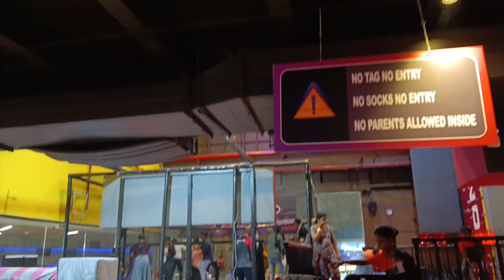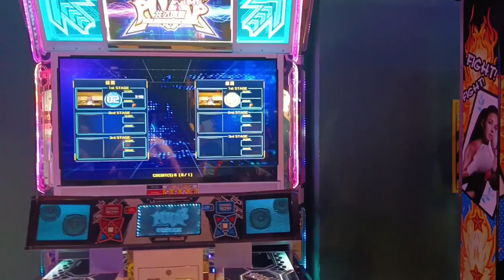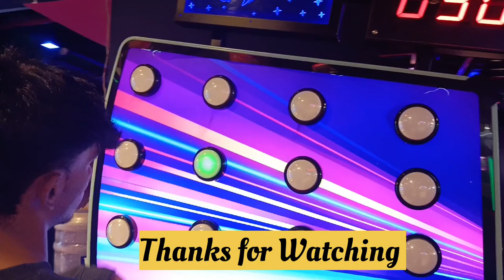Greenfield 🪴Mall में गेम play Store छोटे बड़े सभी के लिए बेहतरीन Game quick खेल///देखे हैं क्या???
your Quires:-
game Kaise khele
game game
3D game khel se khel hota hai
Mall mein कौन-कौन sa Khel khela jata hai
bacchon ka behtarin khel
bacchon ka pasandida khel
bacchon mein Khel ke prati utsahit
bacchon ka khel ko bahut hi samna tarike se khela
khelon ka sansar
Khel utsav
Khel ke sath career
bacchon ka Khel mein mind develop
bacchon mein Khel ke prati utsarjanak
bacchon mein khel ka Store
bacchon ka khel Store
bacchon mein 3D khel ka mahatva
Khel Khel mein Sikh
khelte hue dekhna
Khel ko Khel ki bhanti khelna
bacchon ko 3D Khel Kaise khilayen
bacchon ko Mall mein kahan khilayen
bacchon ka khelne ka tarika
bacchon ko Mela mein kya khilayen
bacchon ko 3D mein bahut hi utsajanak pradarshan
khel ka Masti